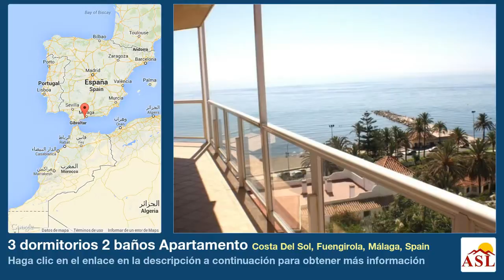3 dormitorios 2 baños Apartamento se Vende en Costa Del Sol, Fuengirola, Málaga, Spain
Más información en Apartamento se Vende en Costa Del Sol, Fuengirola, Málaga, Spain con 3 dormitorios, 2 baños

Bonito y amplio apartamento en paseo maritimo de Carvajal.
Terraza amplia con bellas vistas al mar.
Piscina comunitaria y garaje privado.

Apartamento Planta Media, Fuengirola, Costa del Sol.
3 Dormitorios, 2 Baños, Construidos 100 m², Terraza 20 m².

Posición : Primera línea de Playa, Lado de la Playa, Cerca de Tiendas, Cerca del Mar, Cerca de Cuidad, Cerca de Colegios.
Orientación : Sur.
Estado : Buen.
Piscina : Comunitaria.
Climatización : A/A Preinstalado.
Vistas : Mar, Playa.
Caracteristicas : Terraza Cubierta, Ascensor, Armarios Empotrados, Cerca de Transporte, Terraza Privada, Baño En-Suite, Suelos de Mármol, Acristalamiento Dobles.
Muebles : Parcialmente.
Cocina : Equipada.
Jardin : Comunitario.
Seguridad : Portero Automático.
Aparcamiento : Garaje.
Servicios Públicos : Electricidad, Agua Potable.